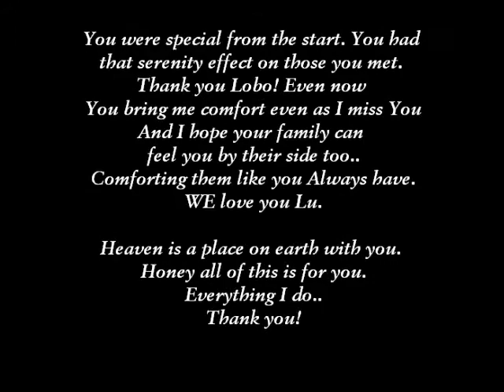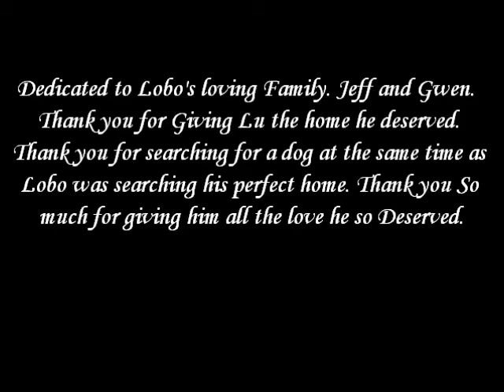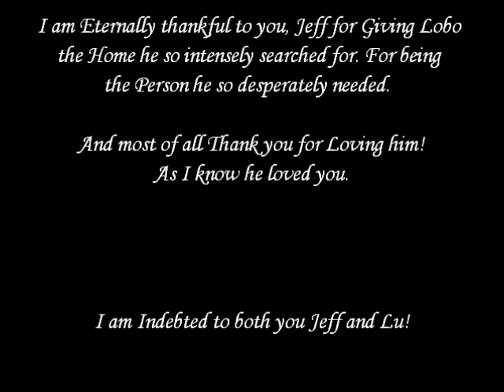Lu my Love